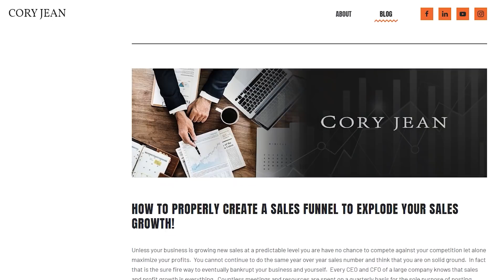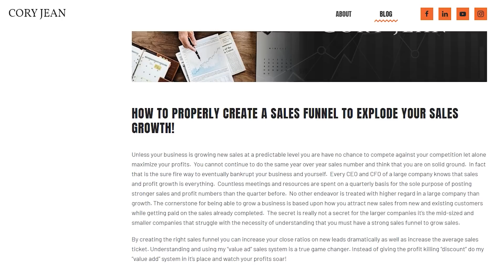Cory Means Business Episode 2 / Podcast #2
How you can still get and increase your sales during the Corona Virus!

In this episode I go over exactly how to identify your best customers in any economic down turn. Knowing who your clients are and how to reach them quickly is always important and even more so now. This simple technique is a game changer for not only for this downturn but into the future as well.

How are you Maximizing Your Now and what goals do you have for your business or personal finances? You can also ask me questions using

Have you read my Number #1 Book "Maximize Your Now"?
Listen and Learn why so many motivated individuals and business owners used the easy secrets in my book to take control of their finances! I promise you, the Value and Education you get from this book is priceless. Grab your FREE copy TODAY!

Don't have time to pick up a book? Listen to my Audio Book on the go!

Whether you've read my book or not, I highly recommend my all-new Maximize Your Now Online Training Course!

-Every Day Is A Good Day-